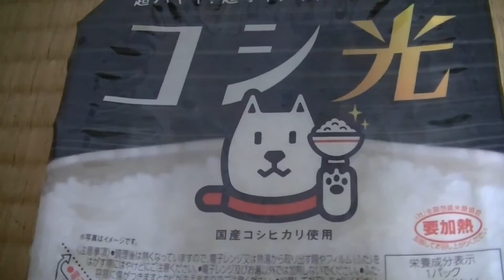現在テスト用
お米と戦車のラジコン